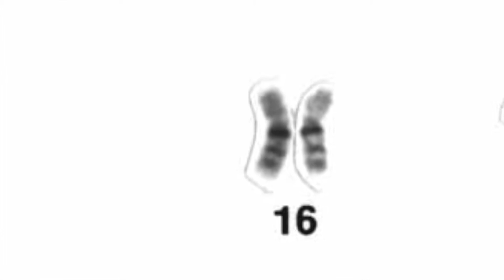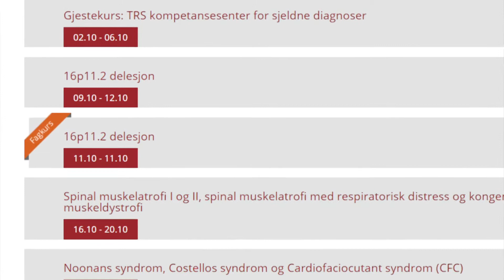Meld deg på kurs om 16p11.2 delesjon - Frambu kompetansesenter for sjeldne diagnoser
Meld deg på kurs nå.
Frambu arrangerer kurs om 16p11.2 delesjon 9.-12. oktober 2017. I tillegg arrangeres det fagkurs om 16p11.2 delesjon 11. oktober som er rettet spesifikt mot fagpersoner og tjenesteytere som jobber med personer med en 16p11.2 delesjon.